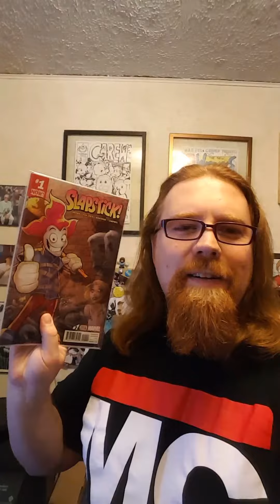30daycomicchallenge Day 4: Guilty Pleasure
I have no shame about my guilty pleasure pick for today's challenge topic... I do feel guilty about my shaky camera skills and awkward ramblings but no guilt for my picks.